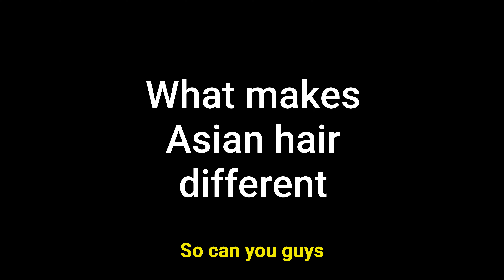Why Asian hair is different from other hair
A clip from Ep. 80 - Everything You Need To Know About Asian Hair From Hair Experts Ft. Tim & Peter (12 Pell Barbershop)

The Asian Menswear Podcast: A podcast where two Asian American guys discuss various topics, bring on exceptional guests from all walks of life, and provide practical advice to help other guys become better versions of themselves.

Welcome back to The Asian Menswear Podcast! This week, we're back with a Spotlight/Barbershop Talk episode to talk all about Asian hair with hair experts Peter and Tim from the popular 12Pell Barbershop located in the heart of Chinatown, New York.

12 Pell is a barbershop founded by young millennials & Gen Z determined to bring new energy to the traditional men's grooming space. In addition, 12 Pell has been featured on Yahoo Finance, BBC News, and ABC News and has a social media following of over half a million followers across all platforms.

In this episode, we'll learn about Tim and Peter, their Barbershop 12 Pell, and talk about something that doesn't necessarily get talked about enough, and that's Asian hair. So if you ever wondered why your hair grows outward or why you're not able to rock specific haircuts like the ones you see in magazines, then you'll enjoy this episode!

In this episode, we discuss:

Timestamps:

0:32 - 12 Pell Barbershop backstory
1:15 - First guest Tim introduces himself
2:00 - How Tim got into barbering
3:20 - Second Guest Peter introduces himself and how he got into barbering
6:55 - Peter decides to give barbering a shot.
9:00 - Walk me through the moment you discovered your Asian hair was different than other types of hair?
11:52 - it's hard to find someone who understands how to shape the hair properly to a person's face while simultaneously providing a good fade.
13:13 - why do you think it's taboo that Asian guys don't talk about their hair, and why aren't there any resources for this topic?
14:00 - A lack of Asian role models and representation trickles down and affects us in different ways
14:05 - Our parents teach us that hair doesn't need to be complicated. Just get something practical and cheap.
15:36 - Why are haircuts important?
18:12 - How common is it to find your clients not ever getting a good haircut in their life?
21:53 - A good barber doesn't necessarily mean they understand how to cut Asian hair
22:00 - Why is Asian hair different from Blacks, Latinos, White, etc.?
24:50 - Product to keep side hair from flaring up
25:50 - A good haircut should last upwards of 3-4 weeks. Bad haircuts have a shorter lifespan
27:10 - Tips when dealing with Asian hair
27:40 - Never do this if you have Asian hair
28:49 - Asian hair can achieve volume
30:45 - How knowledgeable is the average barber/stylist?
32:30 - How should someone who doesn't have access to someone who knows how to cut Asian hair go about getting this haircut?
35:32 - Why does a barbershop encourage guys to vent and talk about things
38:50 - If you have a good barber, it becomes an essential relationship
40:28 - What's something about the barbering profession that needs to change?
43:32 - What are some good things you can do with your hair?
45:26 - Did you guys have bowl cuts growing up?
49:42 - The best piece of advice

You can follow 12Bell Barbershop @12pell.
You can follow Tim @timsparadise
You can follow Peter @pc.cuts